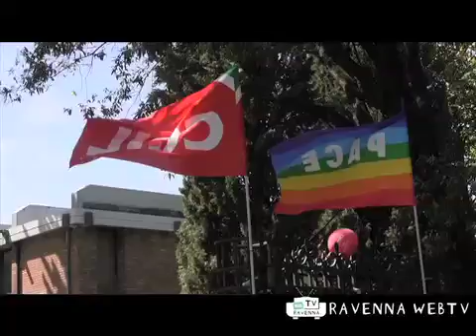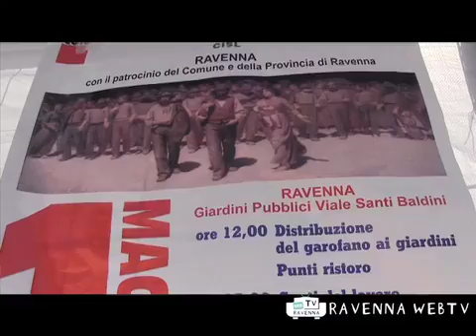il valore del 1 maggio - 01 05 2012.mp4